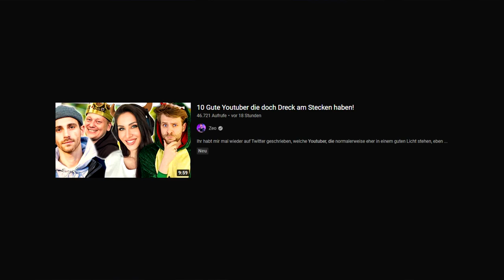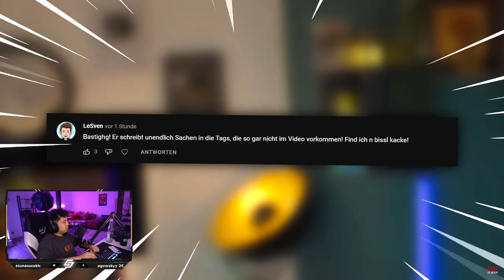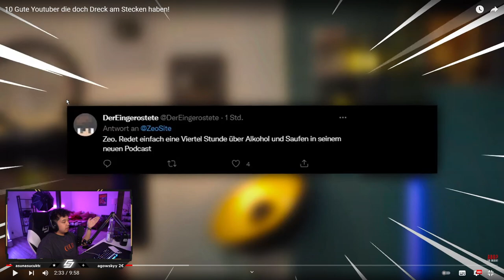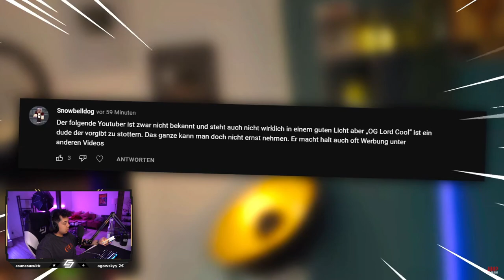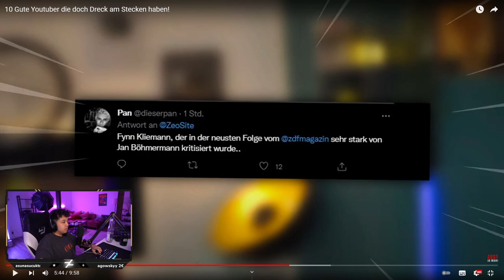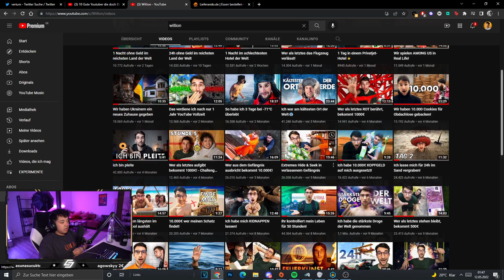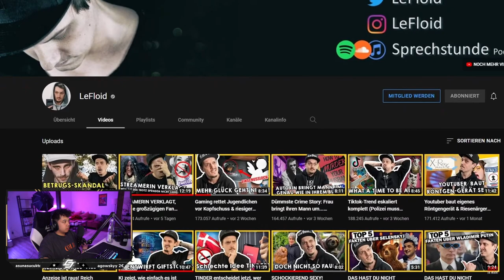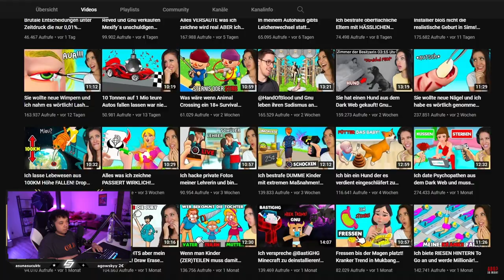10 Gute Youtuber die doch Dreck am Stecken haben.. (Seltix Reaktion)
10 Gute Youtuber die doch Dreck am Stecken haben.. (Seltix Reaktion)